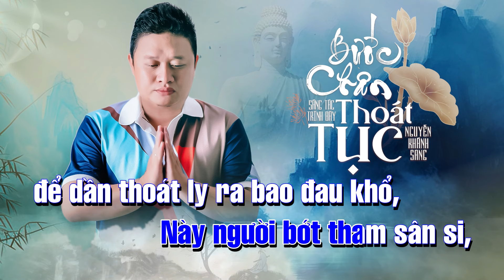BƯỚC CHÂN THOÁT TỤC KARAOKE - TONE NAM BEAT GỐC | NGUYỄN KHÁNH SANG x PIN MEDIA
© Bản quyền thuộc về Shen Music & Pin Media
© Copyright by ShenMusic & PinMedia ☞ Do not Reup.